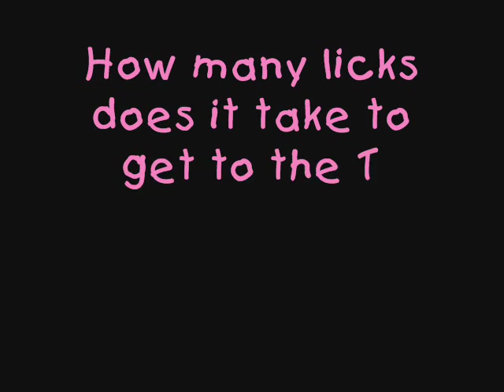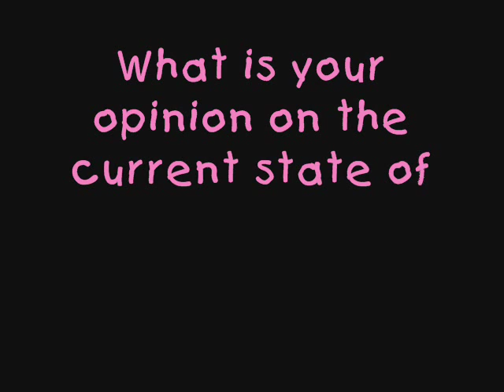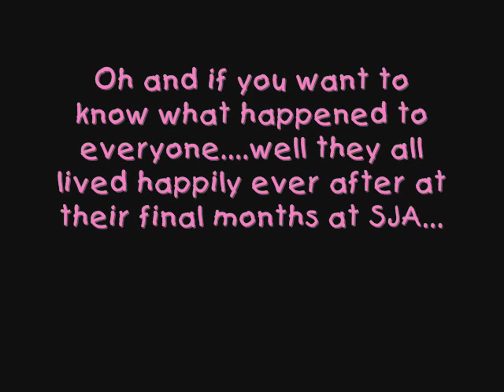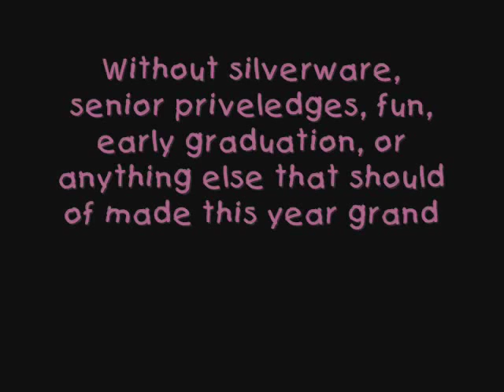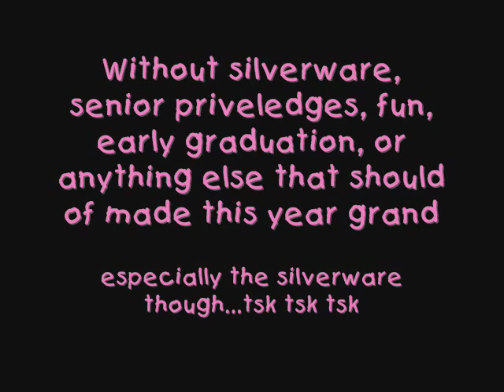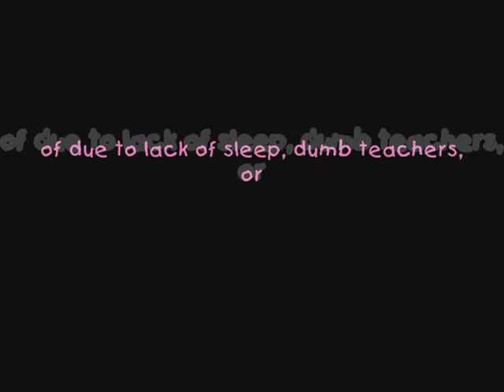UNSEEN FOOTAGE....True Life: I go to SJA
Heres a documentary on my friends at SJA Enjoy :) Yes i kno theres typos but guess what im human